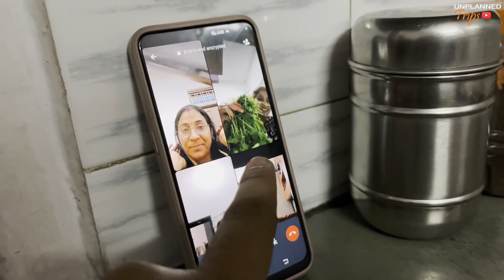Aaj To Me Hi Khana Bananunga 🤓💪 🥰 || Daily vlog #105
hey my name is Rahul

I make daily vlogs and share my everyday life with you all guys at sharp 4 PM in the Evening  ❤️❤️

Meena Family